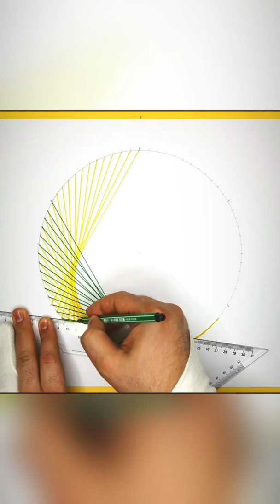Simple Geometrical chart